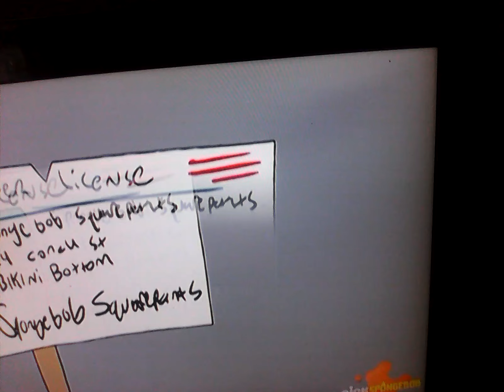17 August 2024